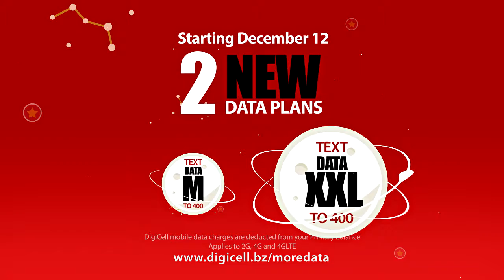DigiCell's NEW & BETTER PrePaid Data Plans!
NEW WAY TO BUY PREPAID ALL DATA PLANS!

No more MM 1D, MM 7D and MM 30D. They will not work.

Instead text the following short codes to the same 400 number:

Data S - to buy 75 MB of data - $2 - (lasts up to 24 hours) - ON SPECIAL FOR 50 CENTS.

Data M - to buy 200 MB of data - $4 - (up to 3 days) NEW!

Data L - to buy 500 MB of data - $10 - (up to 7 days) MORE!

Data XL - to buy 1200 MB of data - $30 - (up to 30 days) MORE!

Data XXL - to buy 2500 MB of data - $40 - (up to 30 days) - NEW!

REMEMBER the new codes come into effect Monday, December 12th. The old codes (MM 1D, MM 7D, MM 30) will no longer work.

So go ahead and enjoy our new and improved Prepaid Data Plans - whether you are 2G, 4G or 4G LTE.